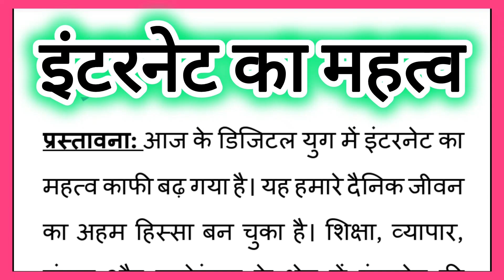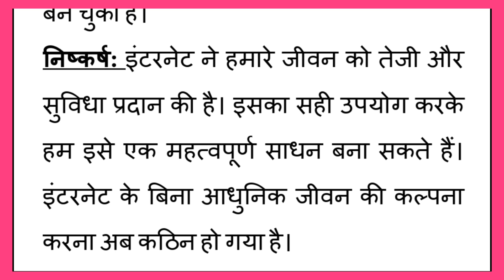इंटरनेट का महत्व पर निबंध हिंदी में, Internet Ka Mahatva Par Nibandh Hindi Mein 250 Words